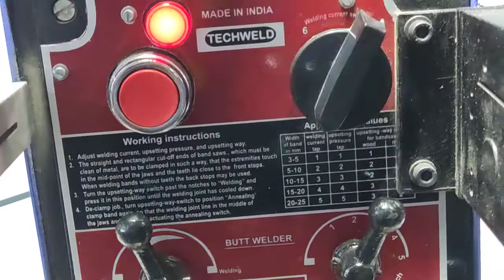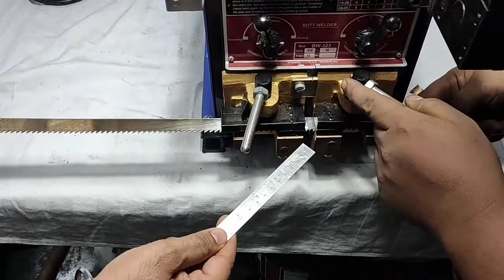Techweld 3KVA Band Saw Blade Butt Welder. Saw Blade Welding Machine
Techweld 3KVA Band Saw Blade Butt Welding Machine suitable to butt weld band saw blades from 6mm to 25mm in width (0.25 inches to 1 inch), minimum thickness of 0.60mm

Works on 1 phase 230V

Techweld Industries, Mumbai, India

Band Saw Blade Butt Welder
Saw Blade Welder
Saw Blade Welding Machine